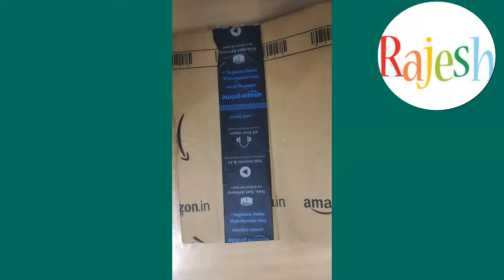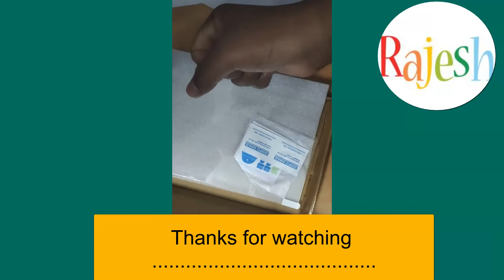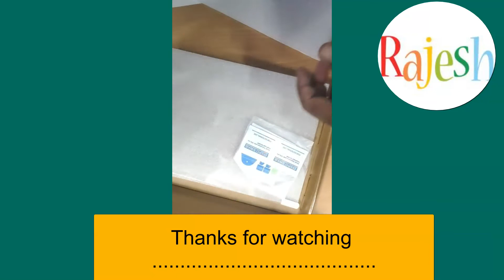BEST Tempered Glass Screen Protector Compatible with iPad 10.2 9th Gen (2021) / 8th Gen / 7th Gen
Best buy link Ipad 9th generation - (64 gb )
 and
128 gb  model
Apple pencil

ipad cover
ESR Rebound Case with Pencil Holder for iPad 9th

M.G.R.J® Tempered Glass Screen Protector Compatible with iPad 10.2 9th Gen (2021) / 8th Gen (2020) / 7th Gen (2019)

Screen Protector Compatible with iPad 9th Gen
ESR Tempered Glass Screen Guard

ipad with heavy discount
iPad discount offers @schoolkipathshala4229
 Gadget List for Creators -
Wireless Mic
Wired Mic
Ring Light
Full Light Setup
Chroma Key Screen Background
Light Stand
My Gadget List -
RGB Background Light
Light For Video Shoot
Wireless MIC
Display Pentab

USB Hub
Mobile Holder

pencile Gadget List for Creators
Wireless Mic
Wired Mic
Ring Light
Full Light Setup
Light Stand

My Gadget List -
RGB Background Light
Wireless MIC
Display Pentab

USB Hub
Mobile Holder